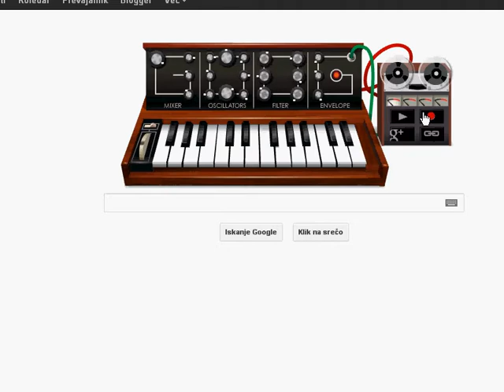Robert Moog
Robert Moog na Google Doodle